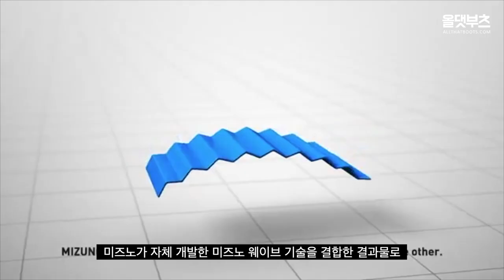"하나의 명품 신발 같네요ㄷㄷ" 한정판 '모렐리아 웨이브'를 소개합니다.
미즈노의 한정판 축구화, 모렐리아 웨이브의 언박싱 리뷰입니다.(Mizuno MORELIA WAVE unboxing review)

Lolo Popo (extended) by Mona Wonderlick

🎵 Track Info:

Title: Lolo Popo (extended) by Mona Wonderlick